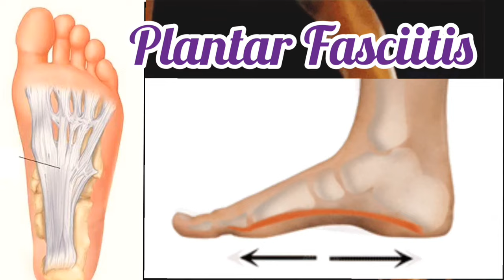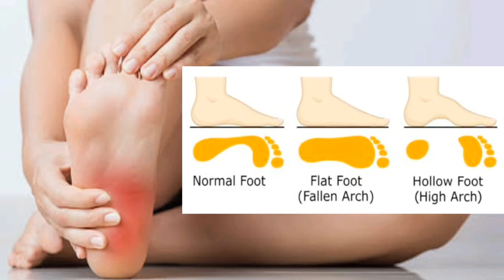How to cure heel pain in 5 minutes plantar fasciitis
heel pain
foot pain
plantar fasciitis
plantar fascia
silicon heel
calf muscle stretch
plantar fascia stretch
barefoot walk
গোড়ালির ব্যথা
পা ব্যথা